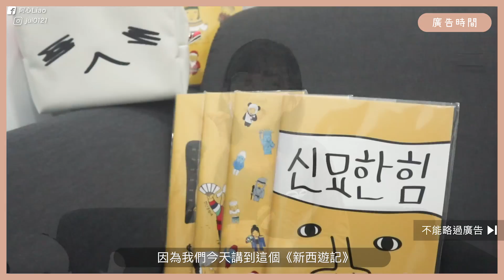2秒猜人名！怎可能全對？挑戰《新西遊記》經典遊戲｜阿心 x Gmarket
【About 「Gmarket」】
Gmarket是韓國的購物網站
有中英文可選擇不怕看不懂～
各種生活用品、化妝品、明星周邊等很多東西
都能在網站上購買、從韓國空運來台
包括今天的《新西遊記》周邊也買得到喔～
買～起～來！

➟ FAQ
▴ 相機：Canon EOS M6、osmo action、iPhone XR
▴ 剪輯：Adobe Premiere

⚠本影片為阿心Liao頻道所有，未經同意請勿二次上傳影片至任何平台